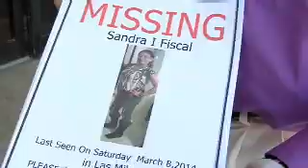Tattoo on decomposed body leads family to missing mother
A tattoo on the decomposed body found in Pharr is what led a family to believe it is their missing sister.